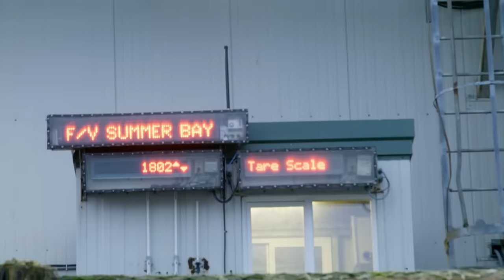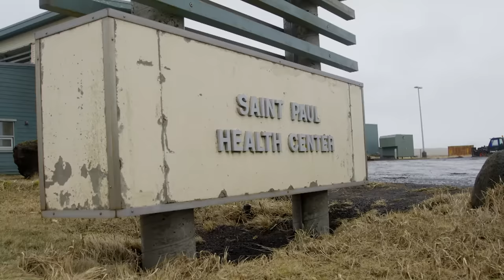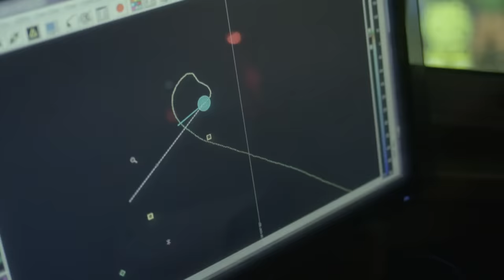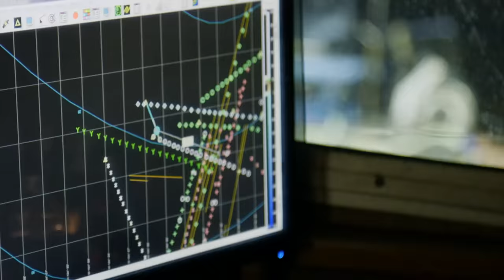Wild Bill encuentra un lugar perfecto | Pesca Mortal | Discovery Latinoamérica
A pesar de las peligrosas tormentas, el capitán del Summer Bay lleva el barco a un local donde las jaulas salen llenas.